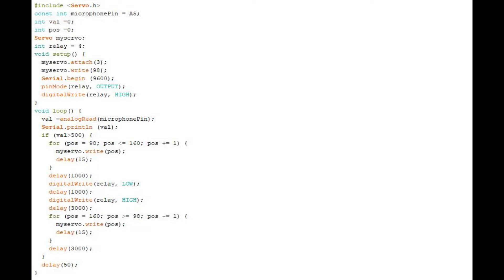Let's have Candle Light Party in Thanos Style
Hello guys,
Today i had fun with Arduino. Making me circuit to light up my candle in a romantic day.
Jokes apart i just made my Arduino light up my candle.